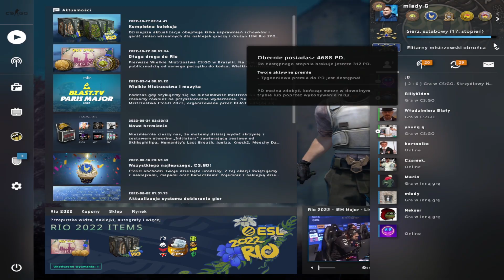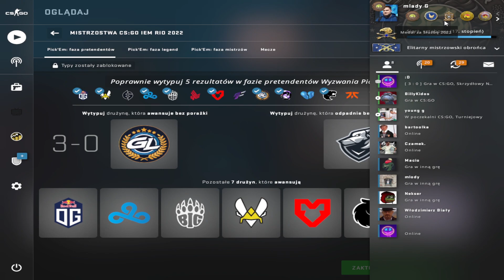NAJLEPSZE ZAGRANIA MAJEKLA WINO! *200iq akcje18*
☆PSSST...ROZWIŃ OPIS!☆
□●□ MÓJ SPRZĘT □●□
Karta Graficzna -RTX 2060
RAM Patriot Viper 4 BLACKOUT, DDR4, 16 GB, 3200MHz
Dysk SSD 1TB
Płyta główna-Gigabyte B550 AORUS ELITE
Zasilacz SeaSonic Focus GX-550W
Podkładka Genesis
Myszka Genesis Xenon 770
Klawiatura Gensis Thor 400 tkl (red switch)
TAGI, NIE ZWRACAJ UWAGI :P

Farjuseq Majkel Wino cs:go iem blast primier counter strike  csgo shorts Dragon-survival.eu wbita klepa na dragonie oszust na dragonie bitwa na dragonie Malti wbita i przebita Jakiś typ co się spłakał o tag XDD tepam sie dragon klepa dragon lagi dragon oszust candrev kamperr epiic mutli przebijanie na dragonie zombiaczekkk mchc.pl arivi.pl mc4u.pl klepa na mc4u.pl oszust na mchc delf dragon su skrzynek na dragonie Zombiaczekkk Zombiaczek Zombii zigu shoty Crusadee Crusade Vesaczi oszust oszust na vesaczim gildia z widzami budowanie na dragonie sajek dragon nowa edycja dragona arivi.pl klepa oszust na arivi arivi 10kills Majaran flokman Buzkaa TobiaszGaming gildia z widzami faworka na mc4u Zombiaczekkk gildia z widzami pelerynka do minecraft przebijanie z widzami malti tepam sie i zabij zombiaczekkk craftocre.pl nowa edycja garuu oszust garuu cipa Yamsonn kastrat witam na hardcorze delf najlepsza gildia kappa dragon dragon Kamperr Zombiaczek przebijanie na dragonie Zombiaczekkk DRAGON DAY Kamperr najlepszy gracz KAMPER Malti wbita i przebita Robimy Bojki z podwójnej Skrzynki Bloków EME i Troche Więcej|ziemol| Dragon-Survival.EU Wbita i przebita wjazd do gildii rzucane tnt armata wbita MALTI Wbijam Przebijam Klepie i Znikam #2 Same Dedy + Wbita do środka Minecraft za darmo jak zdobyć minecraft 100% działa premium minecraft konto premium za darmo jak pobrać darmowe mc premium premka za friko free majkraft minecrafty serwer minecraft nowy serwer jak zrobic serwer hamachi dedykowany serwer 60 slotów 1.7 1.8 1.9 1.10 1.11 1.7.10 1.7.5 najlepszy CSGO AWP AK-47 PASHABICEPS SNAX NEO TAZ ZŁOTA PIĄTKA VIRTUS PRO S1MPLE SAJU IZAKOO IZAK NAVI MAJOR 2021 IEM KATOWICE FACEIT serwer w minecraft na swiecie best server ever najlepszy megadrop survival duzy drop maly drop pierozki luckyblocki easyhc pvp super drop jak byc adminem helperem jak sie wlamac na konto minecraft jak zlamac haslo gracza jestem oszsutem nowy odcinek jeste oszuste jeste cheatere jeste krete jestem bogiem yt nie XD ADRIAN_XM to sa moje tagi i wont jak byc slawnym youtuberem youtube drama boxdel gargamel vesaczi overr over mc.zitcraft.pl jakies gowno serwerki to lipne serwery zitcraft jest najlepszy faworka na serwerze donate daja mi chyba lol co to ma byc najlepszy kanal minecraft skywars sky wars mini gry jak sie wybic na yt nowy odcinek kiedy nowy odcinek vesaczi cos tam latwo sie wybic minecraft serwer survival trudno sie kopie nie hardcore jestem Minecraft bez jak dostac sie na ksiezyc minecraft tajemnicza wyspa jeste oszuste #57 Tata Vesacziego, najlepszy oszust! 8 letni kacperek najlepszy oszust 11 ostatni oszust na kanale zmiana płci NAJLEPSZA GILDIA NA SERWERZE! | Dzień z życia ADMINA #2 Admin MCBLACK.PL zabija graczy w MINECRAFT! Nagranie! CZITUJEMY na PROSTORMIE - Zrobiłem Gildie na CZITACH w 15min jeste Oszuste - #13 - Oszust na 7 latku + Jego mam ? Hacker bonzo ? Kendal jeste oszuste 8 latek Najlepszy oszust ever Dzień z życia właściciela #1 - Dużo Cheaterów DZIEŃ Z ŻYCIA WŁAŚCICIELA - RUSKI WINRAR? XD ra #4 Dam psc, ale nie banuj! Wracam na YT! sajek1996 dzien z zycia wlasciciela Najlepszy txt minecraft serwer 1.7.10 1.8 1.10 Dzień z życia admina #2 - BRAT MI POBRAŁ HUZUNI! ♥ Dzień z życia właściciela serwera ♥ Odcinek 1 ♥ Zwykły odcinek ;) Minecraft jak zrobic serwer 1.7.2 [BezHamachi] Jak wybic sie na Polskim YouTube Minecraft Vertez minecraft mody 1.7.2 Minecraft mini games serwer survival+frakcje jeste oszuste JESTEM OSZUSTEM [#1] MŁODY BILLADEN non-premium freebuild ffa survival hardcore survivalgames games igrzyska śmierci smierci hunger game gra gry diaxy kilof skkf